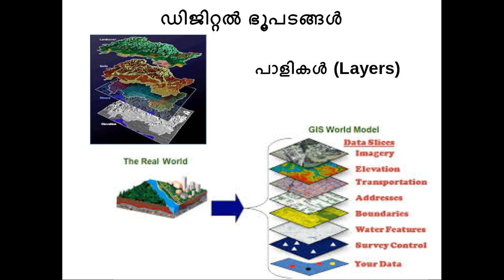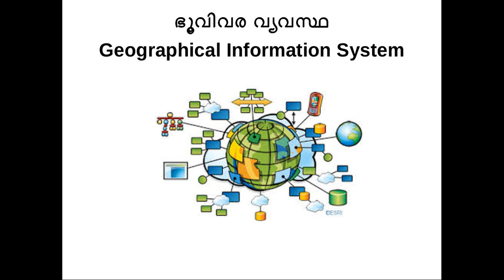ICT Tutorials Std 10 Chapter 6 Quantum GIS 4